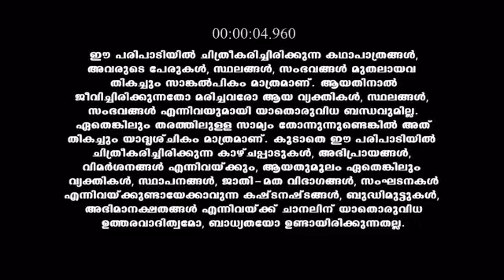Kasthooriman_S1_E877_EPISODE_Reference_only.mp4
anti-piracy upload Kasthooriman_S1_E877_EPISODE_Reference_only.mp4